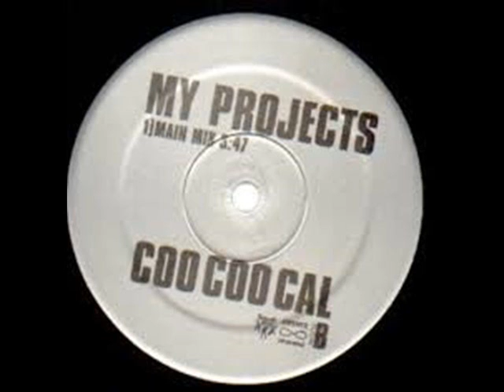L O X ,RYDE OR DIE CHICK,FABOLOUS, YUNG' N,MISSY ELIOTT,GET YOUR FREAK ON,COOCO CAL,MY PROJECT,LUDAC